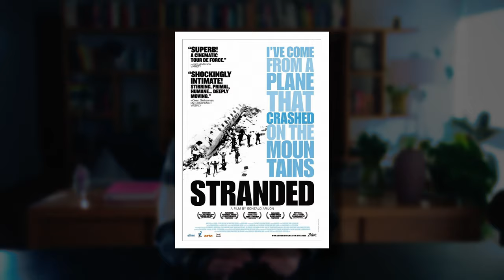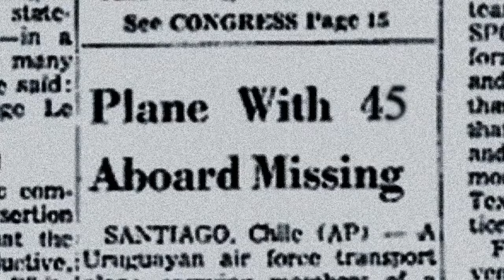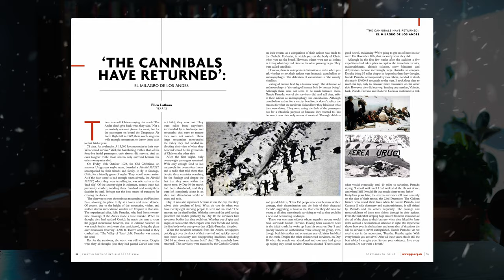La Sociedad de la Nieve y sus antecesoras - Reseña y Resumen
La Sociedad de la Nieve es una de las mejores peliculas que ha producido Netflix en su historia, y facilmente es la mejor pelicula retratando toda la situación al rededor de los sobrevivientes de los Andes.

Aquí nos dedicamos a charlar sobre películas, analizando todo, desde la historia hasta la forma en que se filmó.

© En más de 99 palabras.